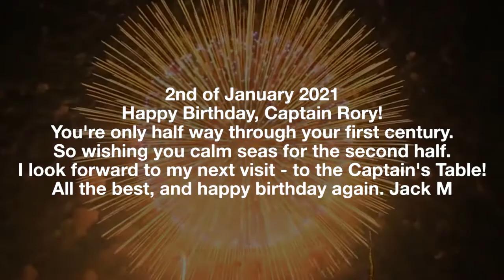Rory Honoured by President Higgins on his 50th Birthday